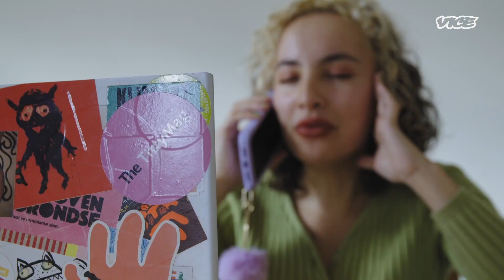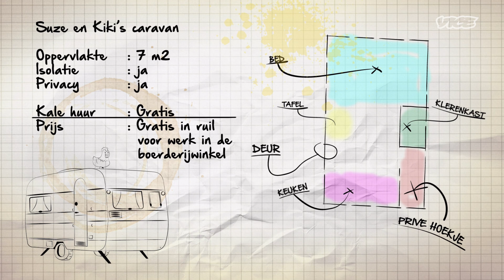Gratis wonen in een caravan op een boerderij | Bijzonder Wonen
VICE host Firoza Mulahella neemt een kijkje op een boerderij in Alphen aan de Rijn, waar vriendinnen Suze en Kiki in ruil voor hulp op de boerderij gratis in een caravan kunnen wonen.

Wonen zou niet moeilijk moeten zijn. Het enige dat je ervoor nodig hebt is een woning, en precies daar zit 'm in de praktijk vaak het probleem. In de serie 'Bijzonder Wonen' gaan we langs bij mensen die vanwege de crisis op de woningmarkt tot bijzondere oplossingen zijn gekomen voor de struggle die wonen voor veel mensen is.

Over VICE:
Met onze impactvolle, maar ook luchtige verhalen geven we wereldwijd een originele kijk op de actualiteit, cultuur, feesten, identiteit, het internet en allemaal dingen waar überhaupt nog niet eens een naam voor bestaat. Scroll door onze bibliotheek en ontdek onze wereld. Welkom bij VICE.